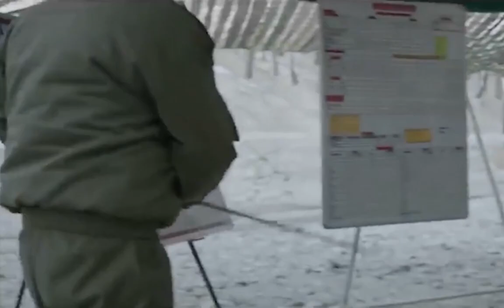Vande Mataram by Vidya Bharati Alumni - the largest registered Alumni Network of the World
Vidya Bharati Utsav being celebrated all over India and there is a added celebration going on as Vidya Bharati Alumni - Purv Chatra has become the largest registered Alumni Network of the world. We are happy to share wonderful rendition of Vande Mataram by Vidya Bharati Alumni